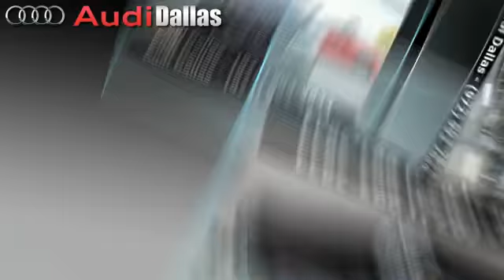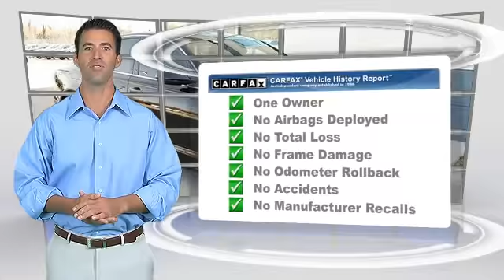Audi Dallas, Dallas TX 75209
Audi Dallas

[DFIN:3:2956533:I:3038:8F4E0EB3:491653a96946bb4edd11b5a5b0f6ab7c]